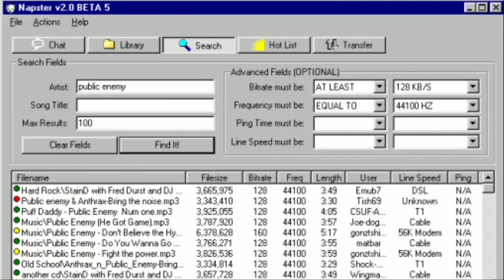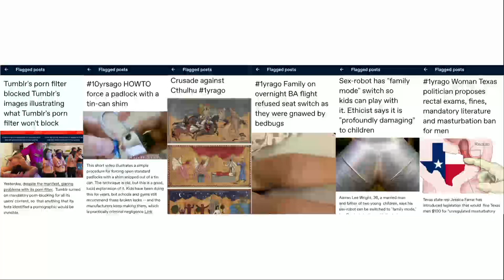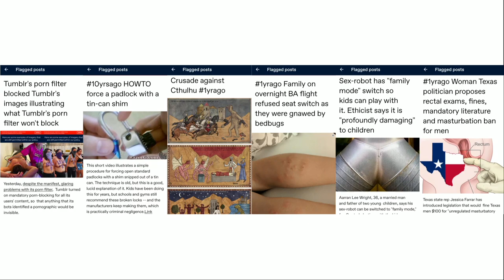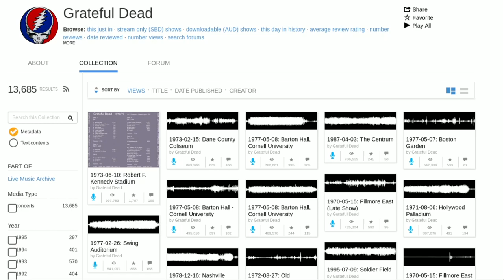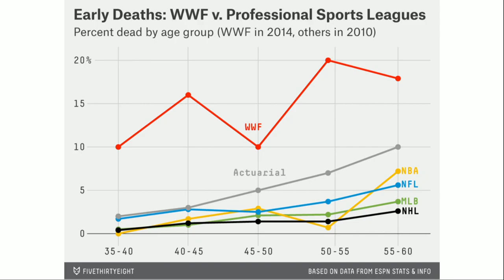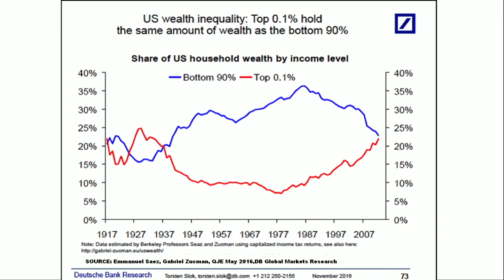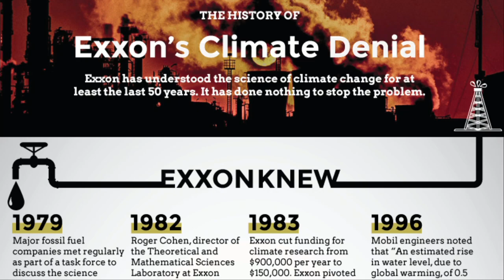The Internet Isn’t What We Fight FOR, It’s What We Fight WITH, with Cory Doctorow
The world has problems that are much more urgent than internet policy: climate change, inequality, issues of race, gender and gender identity, and more. The internet is less important than all of these battles! But the internet is where we will have these battles – it’s the terrain on which we fight. It’s not what we fight FOR, but it’s what we fight WITH.

That is why it’s crucial to keep the internet free, fair and open, and to claw back the reversals we’ve faced on all three of these fronts. As the internet permeates more and more fields of endeavour, more and more power blocs see some advantage in selectively breaking the internet to make their jobs easier. Whether it’s copyright, national security, law enforcement, or policing hate speech, there’s an ever-expanding constellation of people who are indifferent to the impact on all the other uses of the internet and myopically focused on solving the problems the internet creates in their parochial corner of the world.